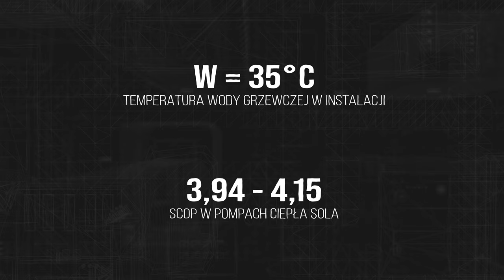🌡️NAJWAŻNIEJSZY parametr POMP CIEPŁA? Przed zakupem sprawdź SCOP!